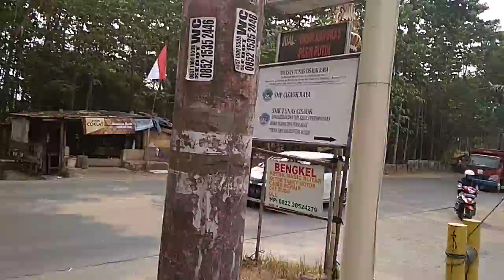Ayo mau Trukmania saat bermain doang(12)